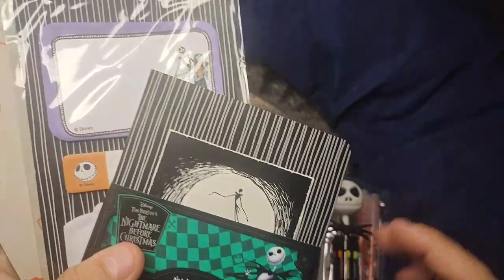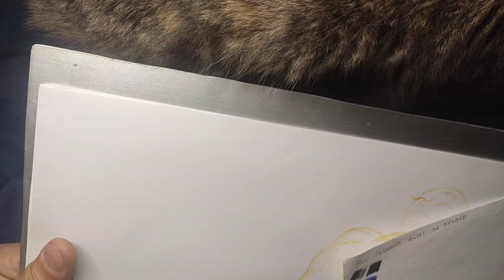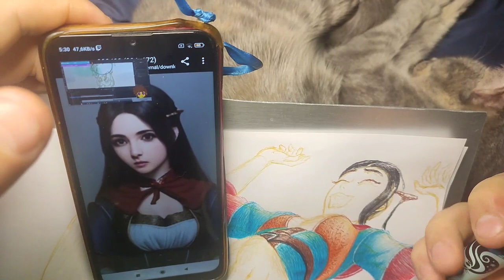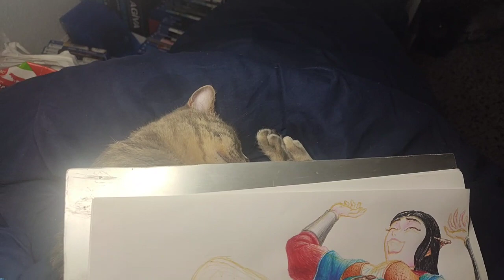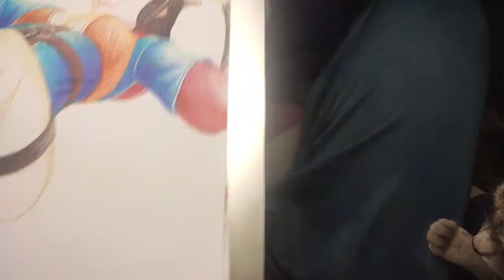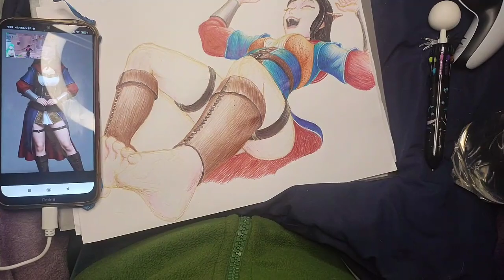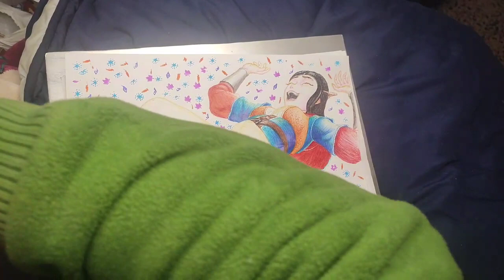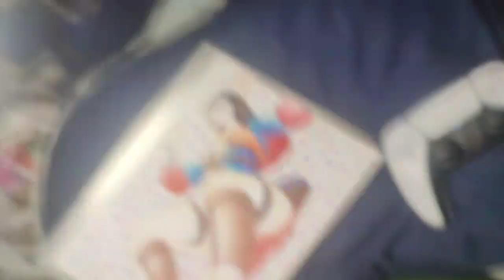Drawing videogame elf girl character trapped tickled feet and torso, dress design by AI